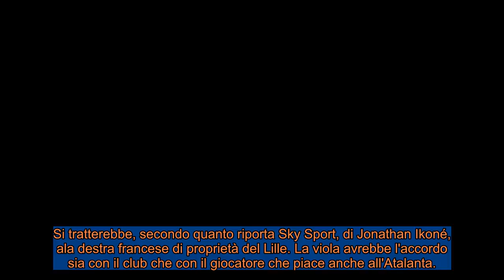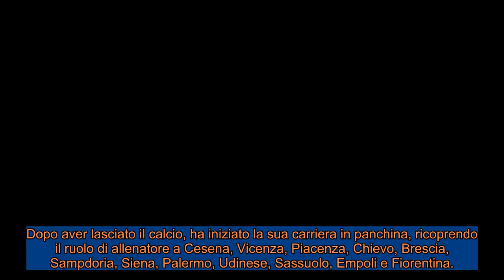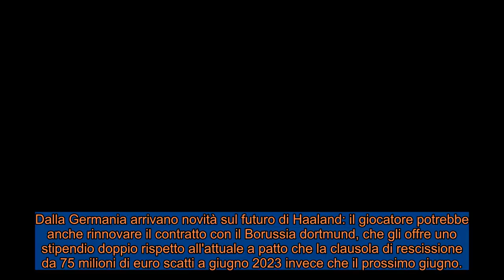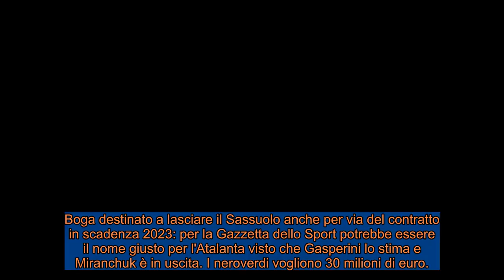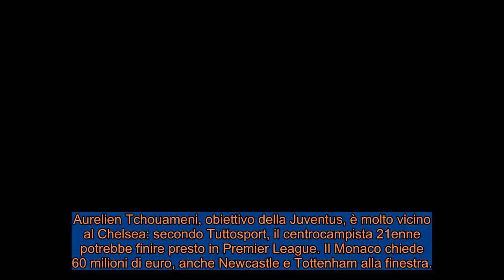CALCIOMERCATO Mercoledì, 24 novembre